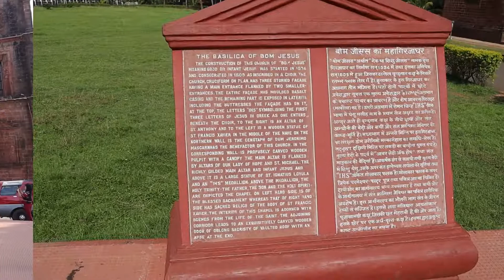THE NO 1 CHURCH IN GOA | OLD GOA | BASILICA OF BOM JESUS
The Basilica of Bom Jesus or Borea Jezuchi Bajilika (Portuguese: Basílica do Bom Jesus) is located in Goa, India, and is part of the Churches and convents of Goa UNESCO World Heritage Site.The basilica holds the mortal remains of St. Francis Xavier. The church is located in Old Goa, which was the capital of Goa in the early days of Portuguese rules.

Song : Four Doors Away
Artist : Phillips Downey
Licensed to YouTube by : 2018 Phillips Downey Released